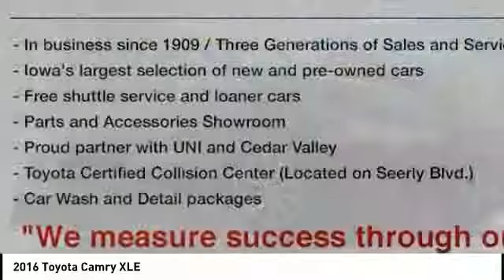2016 Toyota Camry Cedar Falls IA UL13307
2016 Toyota Camry XLE